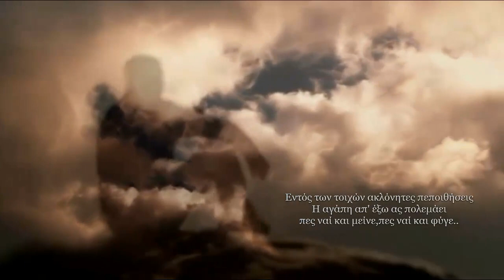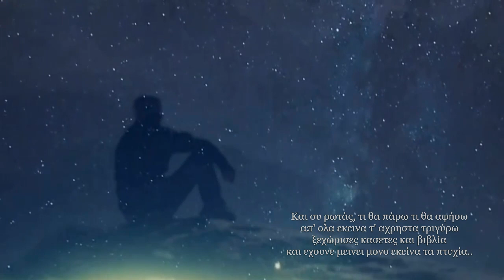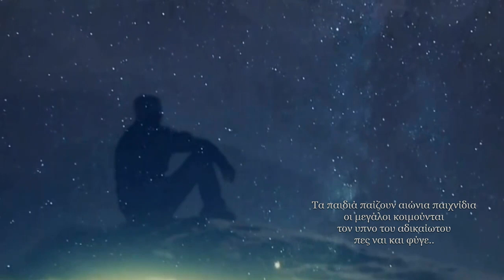Εντός των τειχών - Βάσω Αλλαγιάννη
Καλό ταξιδι αγαπημενη Βάσω.
Η μοναξιά μου η μοναξιά των βράχων
και το τραγούδι μου τραγούδι του βοριά..

Ζωντανή Ηχογράφηση από τον "Σταυρό του Νότου"
Βάσω Αλλαγιάννη - Ανέκδοτο